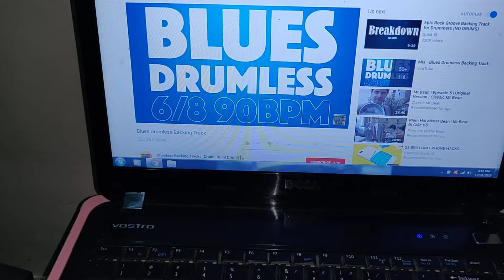Nesayam playing Blues exercise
Nesayam on drums